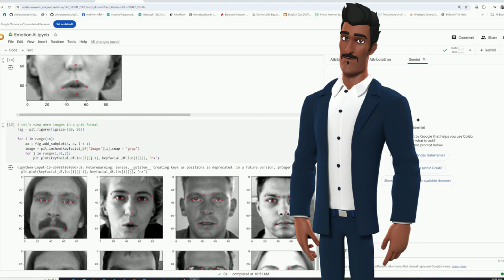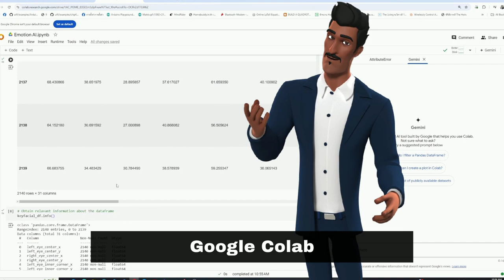การเขียน Python Online บน Google Colab